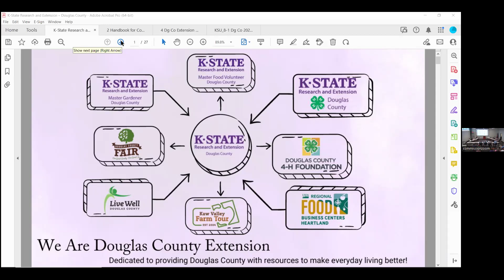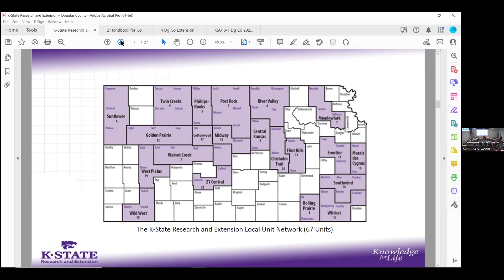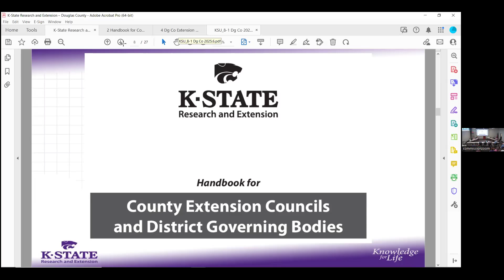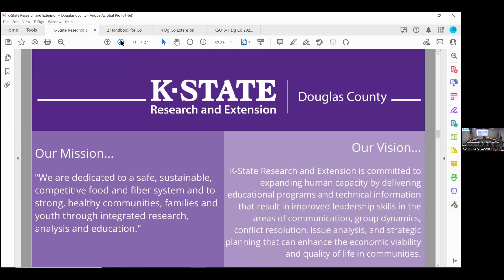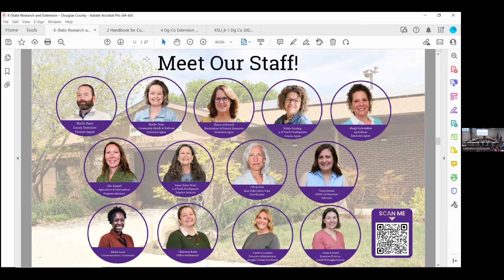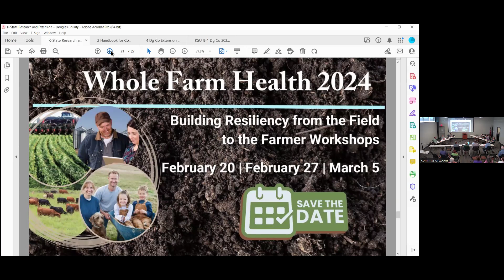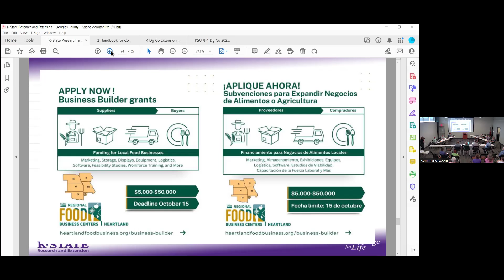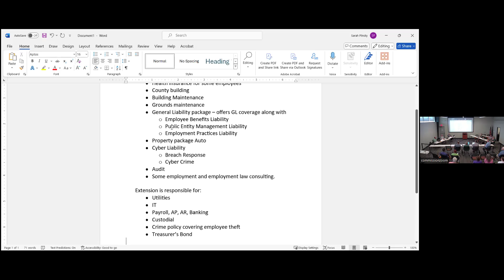Board of Douglas County, KS, Commissioners Work Session on August 21, 2024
Board of Douglas County, KS, Commissioners Work Session on August 21, 2024. Topic: K-State Research and Extension - Douglas County